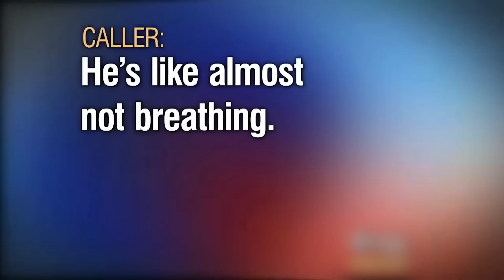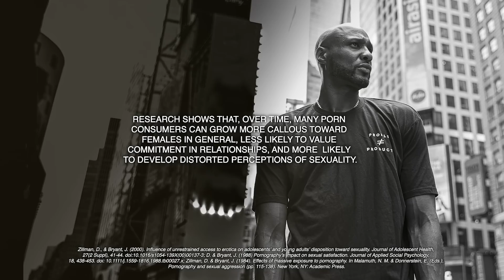Lamar Odom Shares Why He's Given Up Porn in Exclusive Interview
As a 501(c)(3) nonprofit, we rely on Fighters like YOU to help us create resources and videos that educate countless individuals around the globe about the harms of pornography. Can you help us Fight For Love?

Lamar Odom is one of the most prominent professional athletes to go public with his decision to stop watching porn. After telling TMZ Sports that he had given up porn as part of building a healthier lifestyle for himself, we sat down with the former NBA star near his birthplace of Queens, New York. In this exclusive interview, Lamar opens up about how his porn habits negatively affected his performance as an athlete and warped his sexual encounters with partners. Also, hear how Lamar has been able to improve the intimacy in his life and focus on his athletic aspirations after deciding to cut out porn. We always admire when influential people speak up about how pornography has affected them in negative ways. We applaud Lamar for being unapologetically real about this issue, and we are so grateful for his support in our efforts to educate individuals on the harms of pornography.

To hear Lamar's episode on our podcast, Consider Before Consuming, or find it wherever you listen to podcasts.

This video was made possible by Fighter Club. To help us create more content like this, consider joining Fighter Club